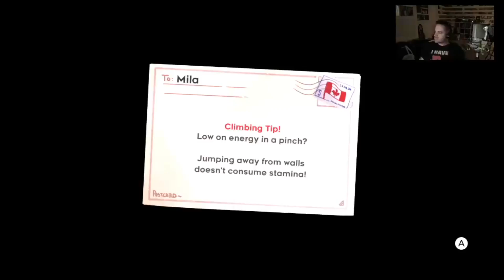Celeste - Part 2 - with Leif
Join Leif as we play through Celeste!